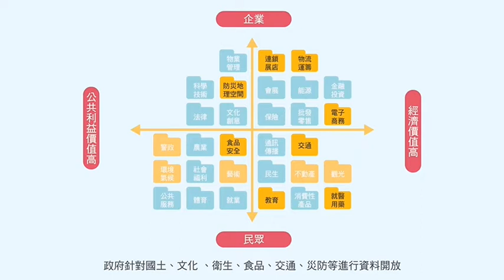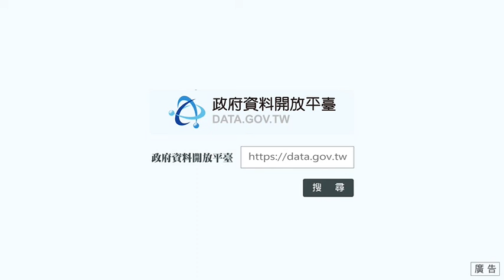開啟 Open Data 百寶箱！｜政府開放資料 (Open Data) 推廣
本影片依據開放資料運用範圍介紹【天氣】、【交通】、【統計】、【選舉】、【地理圖資】、【實價登錄】、【水質】、【農產】等資料，說明如何運用資料進行加值推廣服務及案例，期透過政府資料開放，促成跨機關與民間協力合作與服務創新，創造民眾、政府、業界三贏局面，並持續推動我國開放資料之應用服務。